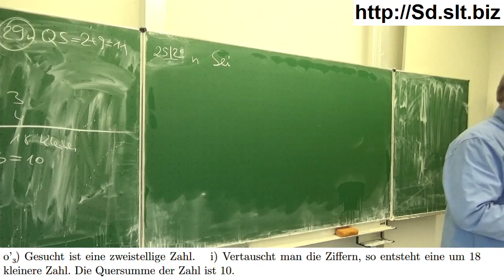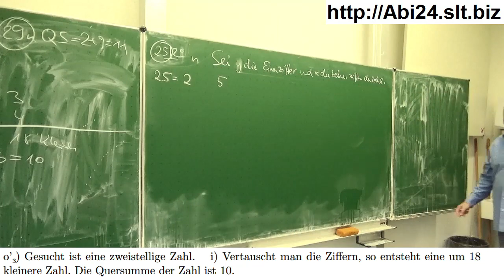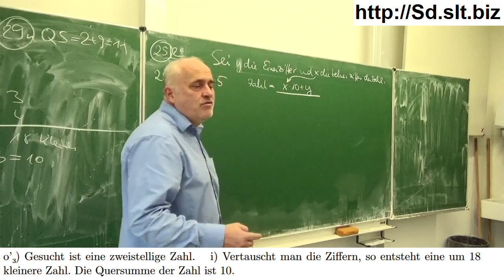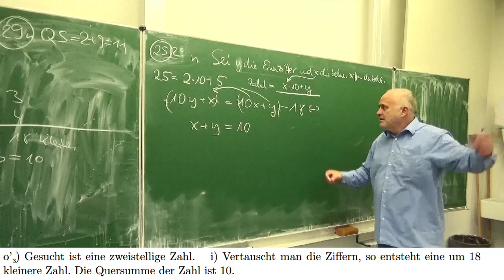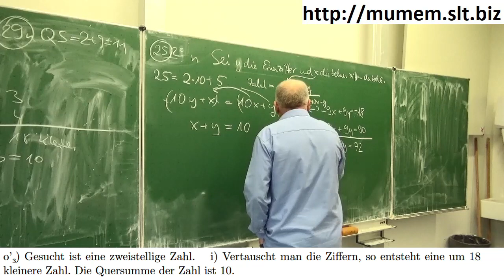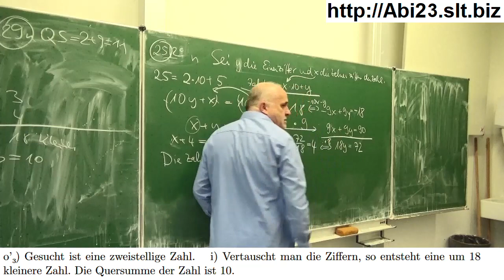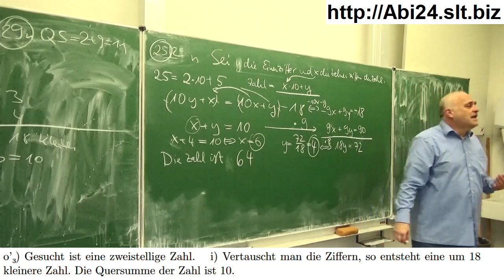Textaufgabe; ein Zahlenrätsel, das auf ein LGS führt | Mathematik beim Mathe Schmid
Textaufgabe; ein Zahlenrätsel, das auf ein LGS führt. Mit dem Additionsverfahren gelöst.
Aufgabe 025 029o aus Hurra Mathe (Version 7.4)